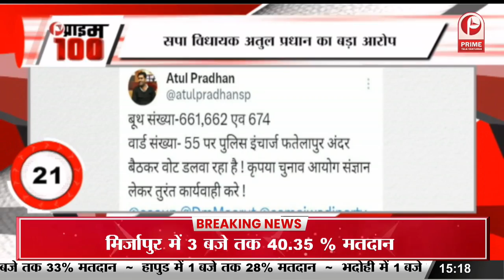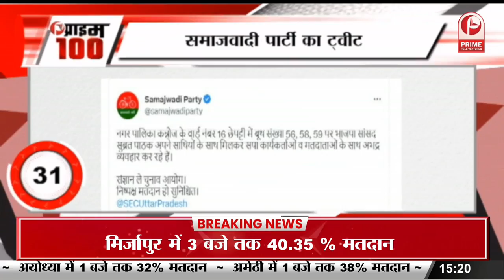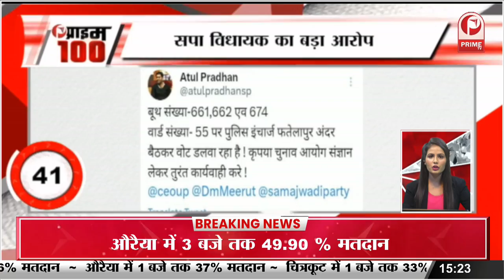The Kerala Story: फिल्म की सफलता से खुश हुई अदा || Prime Tv